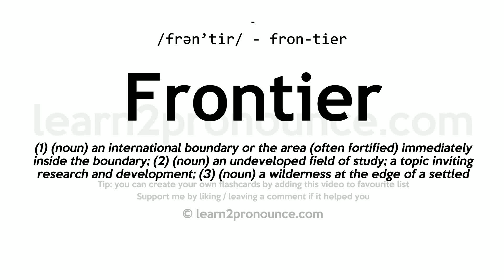Pronunciation of Frontier | Definition of Frontier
Frontier pronunciation | How to pronounce Frontier in English?
/frən`tiːr/
Meaning of Frontier | What is Frontier?
(1) (n.) That part of a country which fronts or faces another country or an unsettled region; the marches; the border, confine, or extreme part of a country, bordering on another country; the border of the settled and cultivated part of a country; as, the frontier of civilization. (2) (n.) An outwork. (3) (a.) Lying on the exterior part; bordering; conterminous; as, a frontier town. (4) (a.) Of or relating to a frontier. (5) (v. i.) To constitute or form a frontier; to have a frontier; `-`- with on.
What is Frontier | Frontier meaning and definition?